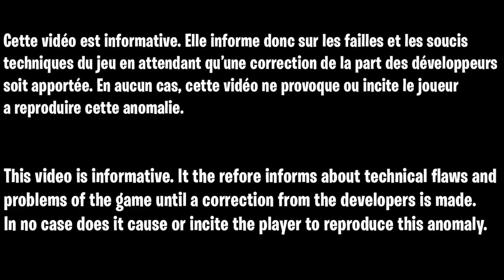GLITCH XP FORTNITE SUPER FACILE, COMMENT GAGNER DES XP FACILEMENT SUR FORTNITE CHAPITRE 3 SAISON 2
Code de la map :
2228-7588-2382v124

▬▬▬▬▬▬▬ • BIENVENUE 😍 • ▬▬▬▬▬▬▬

▬▬▬▬▬▬▬ • PARTENAIRES 💪 • ▬▬▬▬▬▬▬

👉StealthGamer:
"SOISCOOLMEC"
"STRIKESOISCOOL"

TikTok "SoisCoolMecYTB"
👻Snapchat "soiscoolmec"

.▬▬▬▬▬▬▬ • TOP DON 💰 • ▬▬▬▬▬▬▬

▬▬▬▬▬▬▬ • MUSIQUE OUTRO 🎵 • ▬▬▬▬▬▬▬